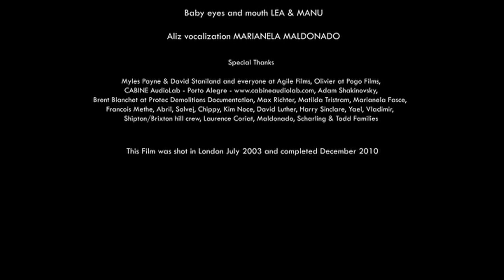SK8RZ Paradise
Starring

Aliz - Juliet Seal
Beam- Gotti Sigurdarson
Skiff- Dani d’Emilia

Written, Directed and Produced -Robin Todd

Compositing and Animation - Salvador Maldonado

Visual Design
Robin & Salva

Music
Toby Bricheno

Sound Design and Mix - Kieron Wolfson

Executive producers : Helle Scharling & Eric Todd

Crew

Director of Photography  - Erik Wilson
Camera - Lino Alvarez
Camera assistant - Peque Varela
Grip supplied by - Adam Mason

Stage hands

Alexis Dos Santos
Peque Varela
Lino Alverez
Leonardo Brzezicki
Paulo Ferreira

Production Assistant - Andrea Pejovski
First Assistant Director -  Marianela Maldonado

Make Up & Props - Natasha Lawes
Additional Props - Salvador Maldonado

Costume - Alice Lynch
Costume Assistant - Laura Woods
Catering: Ananda Ferlauto

Edit and Additional Animation
Robin Todd

Additional Animation
Peque Varela
Elina Roditou
Warren Chapman
Florian Valie
Liam O’Connor
Cassiano Prado

Stills

David Piechaczek
Natasha Braier
Erik Wilson
Nini Scharling
Salvador Maldonado
Robin Todd
Chippy & Solvej Todd

Foley
Greg Hagen

Dialogue Edit
Matthew Hansell

Grader
Jamie Dickenson

Grade Provided by POGO FILMS (Add Logo)

Baby Eyes and Mouth
Lea & Manu

Deep gratitude to : Myles Payne & David Staniland & everyone at Agile Films (Add Logo), Olivier @ Pogo, CABINE AudioLab - Porto Alegre Man from stadium demolitions, Max Richter, Laurence Coriat, Matilda Tristram, Marianela Fasce, Francois Methe, Abril, Solvej, Kim Noce, David Luther, Harry Sinclare, Yael, Vladimir, Shipton/Brixton hill crew, Adam Shakanankanoski, Maldonado, Scharling & Todd Families

This Guajira Community Film was shot in the summer of 2003 and completed in 2010